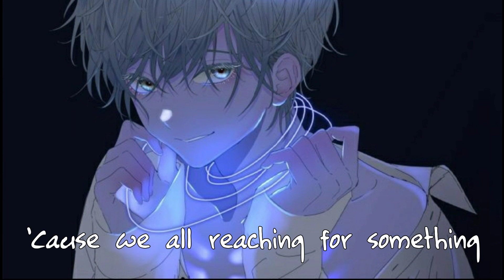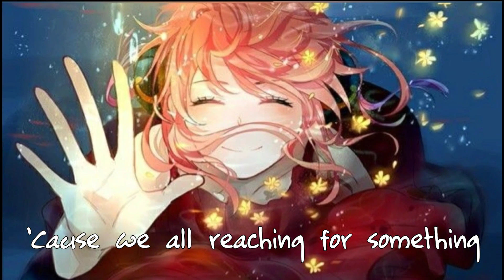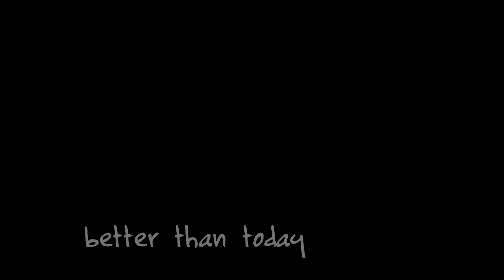Nightcore-Better than today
**If you got a problem with my video please tell me and I'm gonna solve it ...or delete the video**

•Original song~Better than today by Rhys Lewis